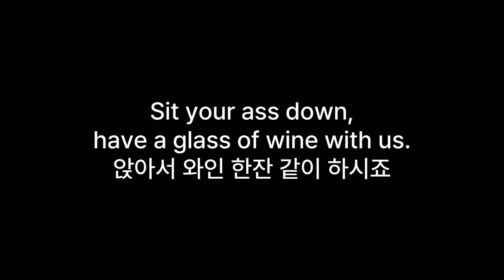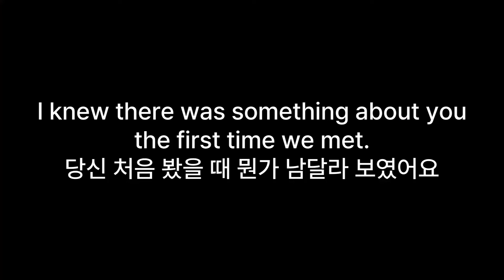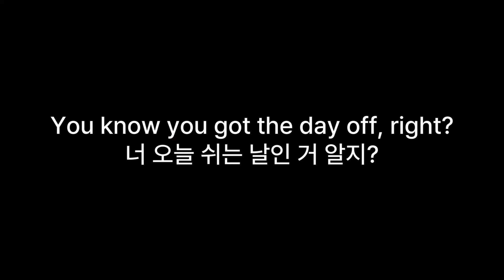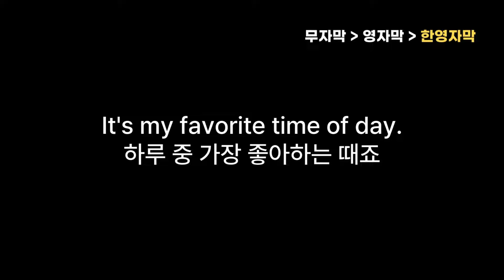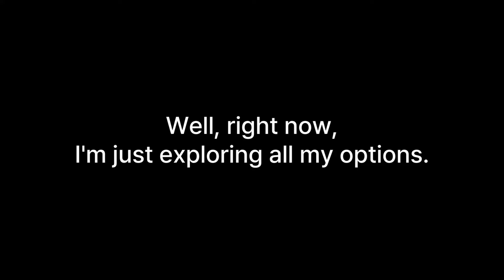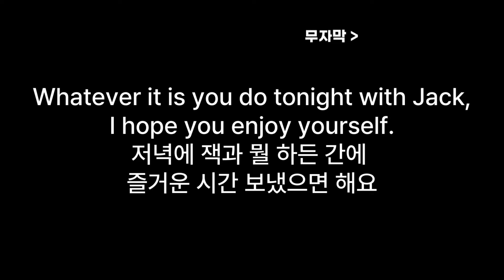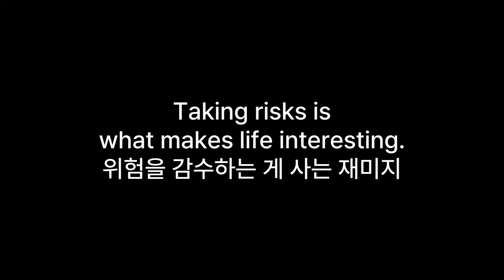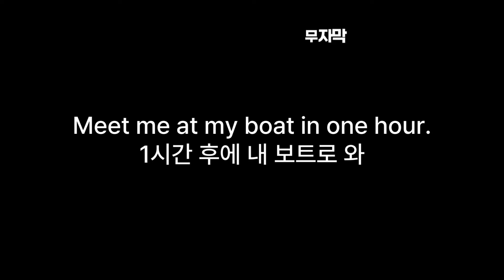매일 15분 꾸준히 영어 듣기 | 영어회화 30문장 | 미드쉐도잉 #17